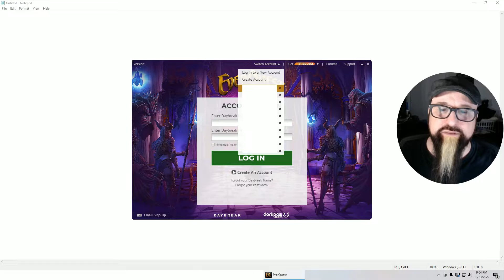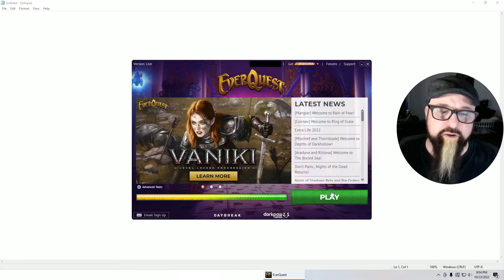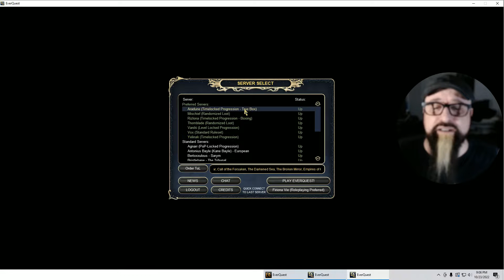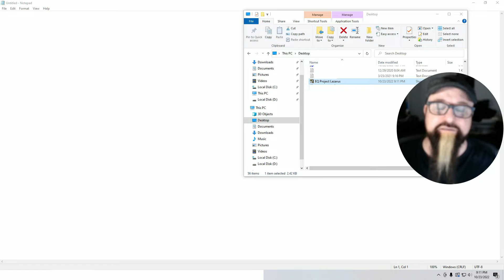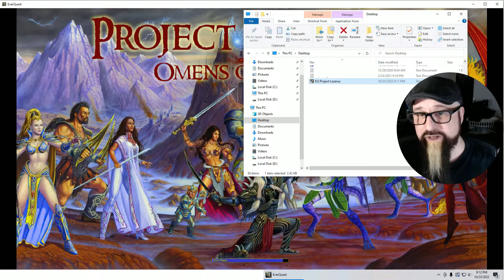Everquest: Logging in to multiple accounts for Live or Project Server multibox.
A viewer asked me to make a video on how to log into multiple EQ accounts for multiboxing. I hope this brief tutorial helps.